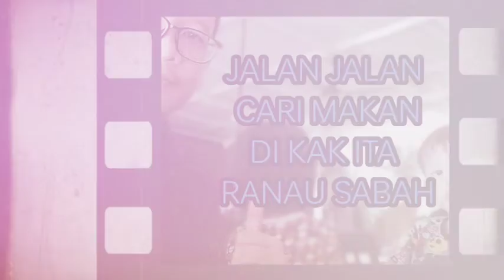Cari makan di Ranau Sabah kak ita liwagu best sedap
makan kita